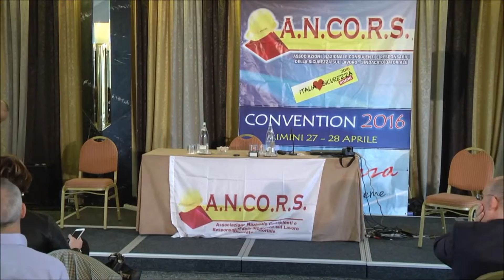Storia della sicurezza sketch comico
Un breve sketch comico sulla storia della sicurezza sul lavoro realizzato dalla compagnia teatrale stabile " Artisti di Dioniso" per ANCORS per la giornata mondiale della sicurezza sul lavoro. Rimini 27 e 28 aprile 2016 ILS 16 CONVENTION ANCORS 2016